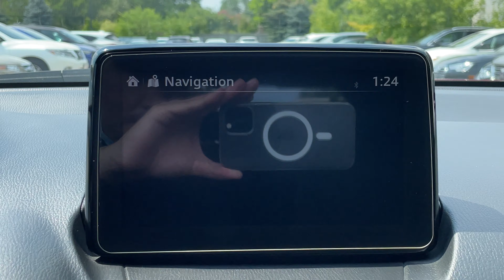2019 Mazda CX-3 GS i-ACTIV AWD N25785A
Soul Red Crystal Metallic on Premium Black Cloth